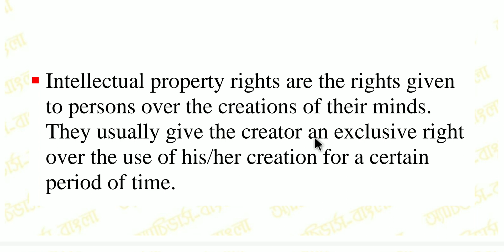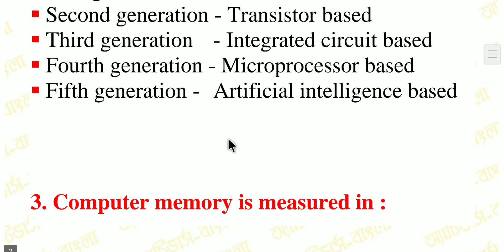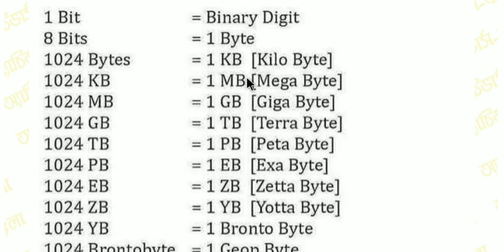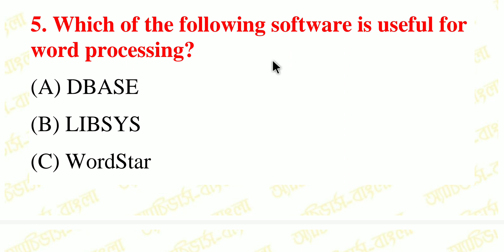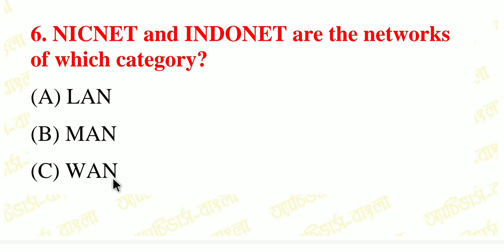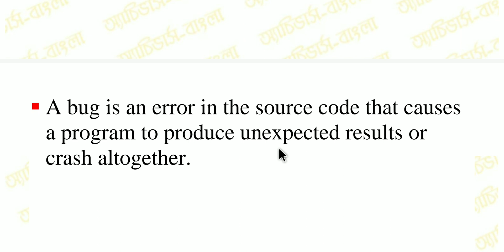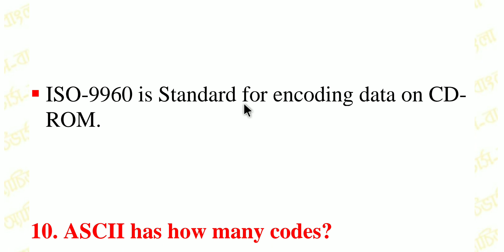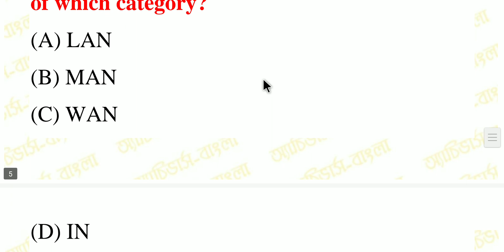Important LIS MCQs in Bengali & English For KVS NVS NET PSC & Other Library Exam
Achievers academy
Achievers yearbook
Achievers
Achievers bangla
Achievers - bangla
Achievers bengali
Bangla achievers
Math tricks
Shortcuts
Shortcut tricks
Shortcut math tricks
Gk
General knowledge
Gk in bengali
Bangla gk
Gk pdf
Primary tet
Ctet
Rail
Bank
Ssc
Psc
Wbcs
Preparation
Online preparation
Mock test
Mcq
Library science
Ddc
Cc
Current affairs
Reasoning
Practice set